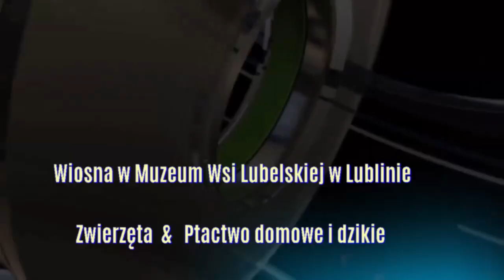Muzeum Wsi Lubelskiej w Lublinie - Zwierzęta w Lubelskim Skansenie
▶️ Muzeum Wsi Lubelskiej malowniczo położone w dolinie rzeki Czechówki, jest jednym z największych skansenów w Polsce. Prezentuje kulturową różnorodność województwa, dzięki połączeniu bogatej kolekcji architektury i eksponatów z troską o niematerialne dziedzictwo regionu. W sposób kompleksowy gromadzi przedmioty związane z dawnym życiem wsi, dworów oraz miasteczek, ale też utrwala wiedzę na temat zwyczajów, obrzędów, tradycji i codziennej pracy ludzi minionej epoki.
▶️ Zwierzęta - Od lat są ogromną atrakcją dla zwiedzających, a tak naprawdę są częścią ekspozycji krajobrazu pól, wsi i łąk, a także wnętrz muzealnych, stajni, obór, kurników itp. Niejednokrotnie można zaobserwować pracę koni jak np. orkę, bronowanie, sprzęt zbóż i płodów roślin okopowych oraz czynności transportowe. Ta funkcja dla koni jest najważniejsza. Chodzi o to aby krajobrazu kulturowego dawnej wsi nie zakłócały współczesne samochody, ciągniki czy kombajny.